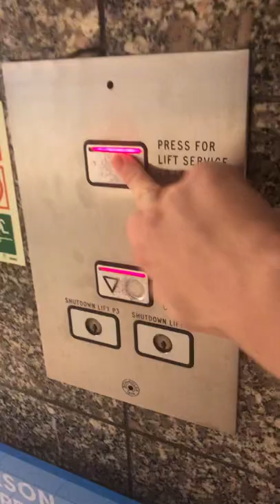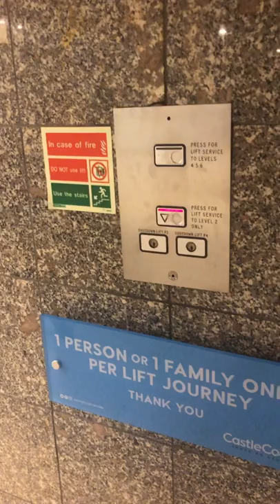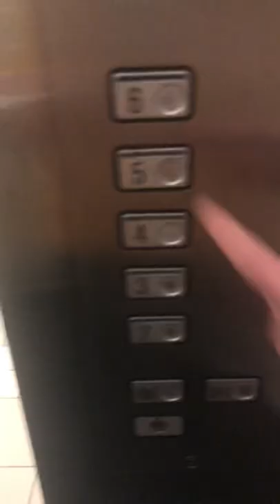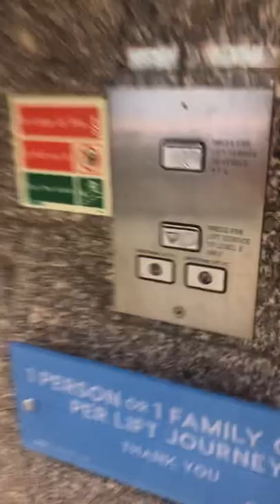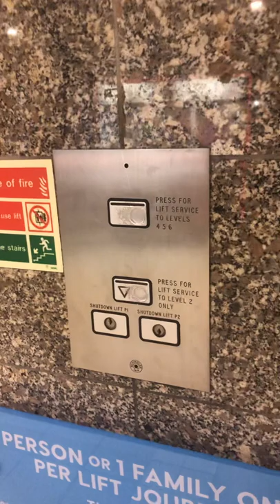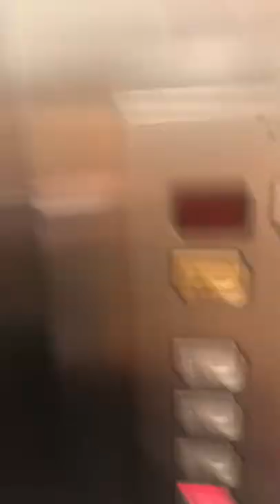Schindler Elevator At The Castle Court Car Park Belfast